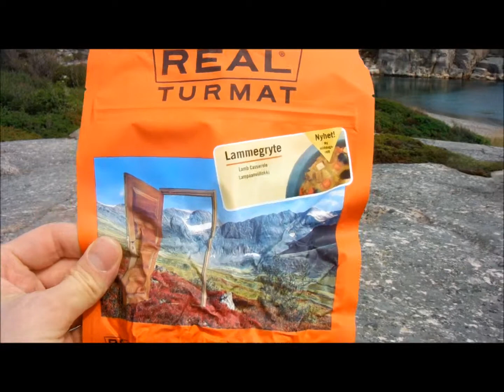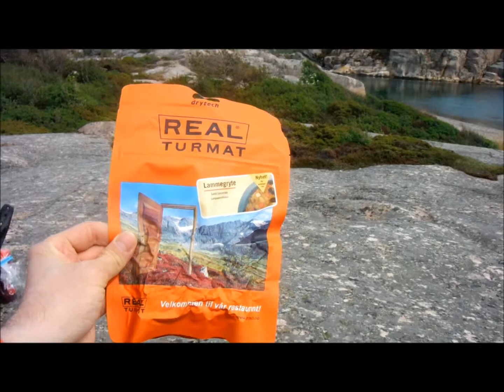HomageTo British Inspiration Part 2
First kayaking with some wild camping 2013. Just North of Gothenburg. This time with a theme "Homage to the British inspiration.